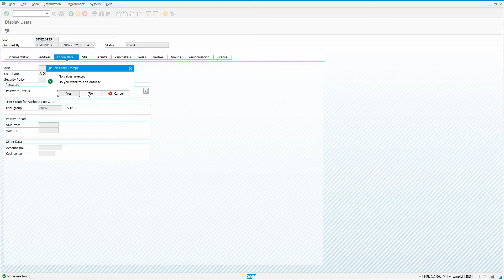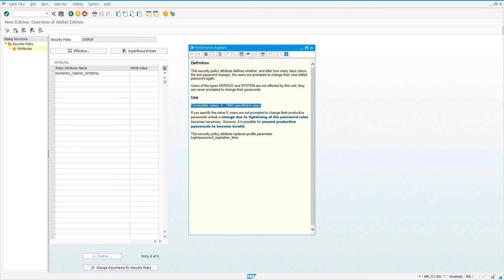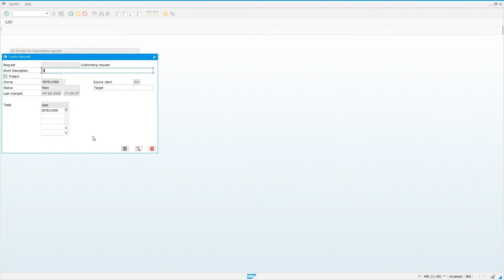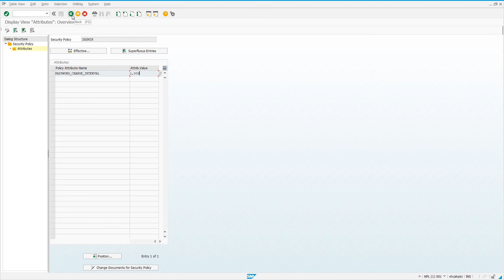SAP SECPOL - Change password policy, etc for specific users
In this video I show you how to use transaction SECPOL to create and assign Security Policies to users. These policies let you override default values such as the validity period for a productive password.